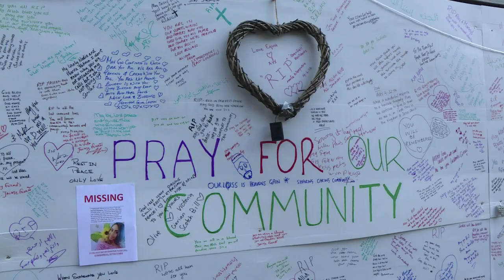Aumentan a 17 los muertos por incendio del edificio en Londres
Los bomberos buscaban el jueves cuerpos en la torre de viviendas sociales de Londres, cuyo incendio dejó al menos 17 muertos. La primera ministra británica, Theresa May, visitó el lugar.